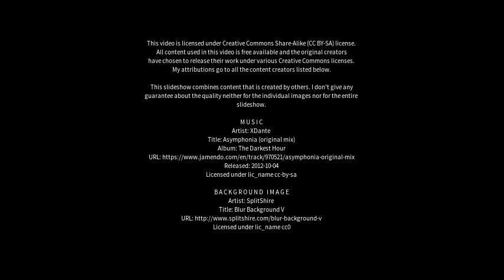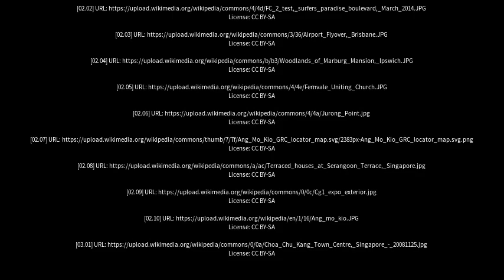Best places to visit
Best places to visit - Fernvale (Australia) Best places to visit - Slideshows from all over the world - City trips, nature pictures, etc.